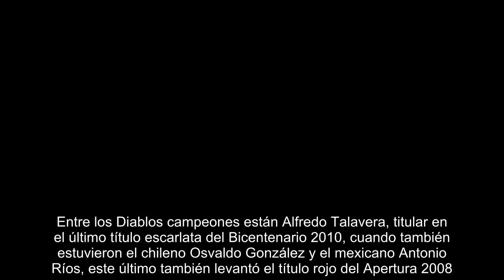Final de ‘Supercampeones’; Santos y Toluca acumulan a 17 monarcas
Ciudad de México  -   Este jueves, Santos recibirá al Toluca en la ida de la Final del Clausura 2018 a las 20:00 horas. Se trata de los dos equipos que más acumulan series por el título en torneos cortos, con 10 y 11, respectivamente, así como una gran cantidad de jugadores que ya saben lo que es ser monarca de la Liga MX. Entre ambos cuadros hay 17 futbolistas que ya levantaron el trofeo, pues Hernán Cristante dirige a ocho elementos campeones y Robert Dante Siboldi a nueve.   Entre los Diablos campeones están Alfredo Talavera, titular en el último título escarlata del Bicentenario 2010, cuando también estuvieron el chileno Osvaldo González y el mexicano Antonio Ríos, este último también levantó el título rojo del Apertura 2008. Además, Rubens Sambueza ganó con América (CL2013 y AP2014), Luis Quiñones con Tigres (AP2016), Óscar Rojas con Pumas (AP2009 y CL2011) y Leonel López con León (CL2014), mientras que el segundo arquero, Miguel Centeno, también estuvo en los últimos dos campeon...